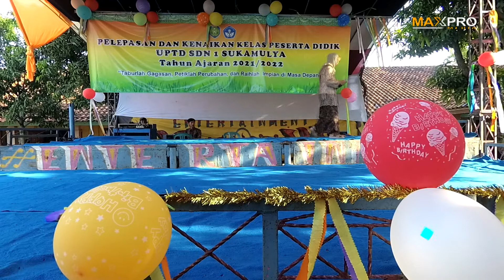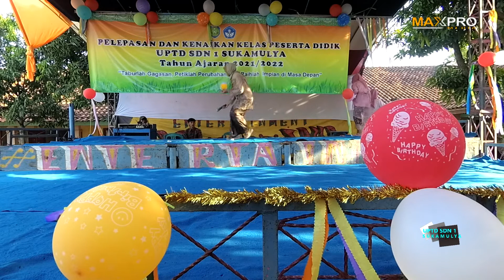ACARA PEMBUKAAN PELEPASAN DAN KENAIKAN KELAS UPTD SDN 1 SUKAMULYA KEC. TUKDANA - IM AJARAN 2021/2022